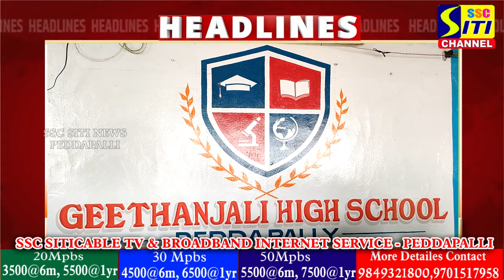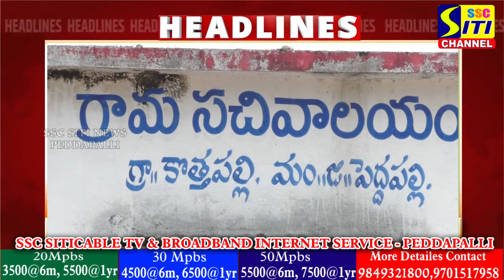SITINEWS HEADLINES II 20-07-2024